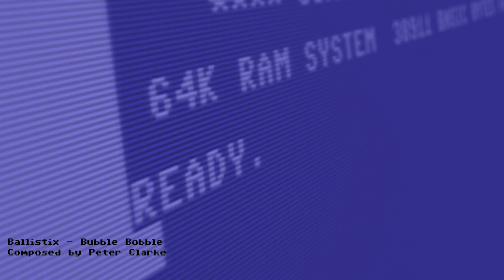Ballistix - Bubble Bobble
Orginally composed by Peter Clarke